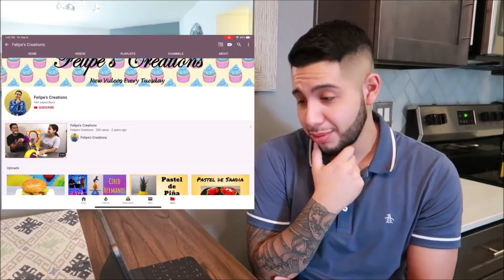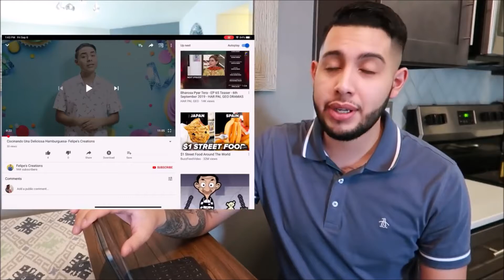Life Update -Felipe's Creations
I am Felipe and people call me the Mini Cake Boss. I am the creator of Felipe's Creations. I do all these specialty cakes from regular Whipped Icing cakes to Extravagant Fondant Cakes.  -Cake Is Life

*Thumbnail definitely Clickbait*😂😂 sorry guys! Love you ❤️